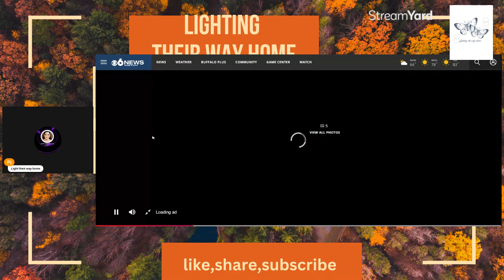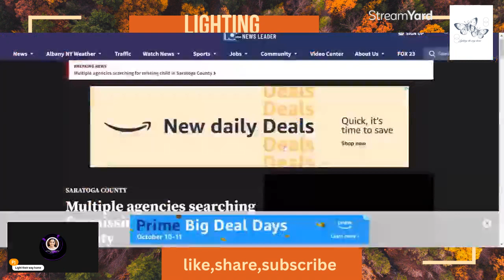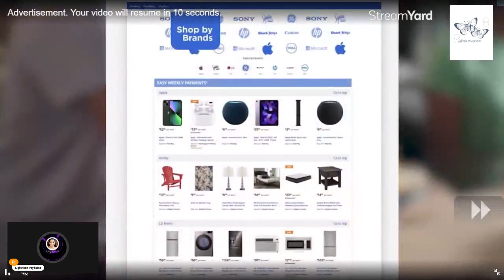Amber Alert Charlotte Sena